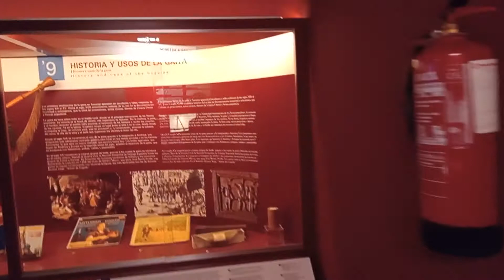Museo de la Gaita. Gijón